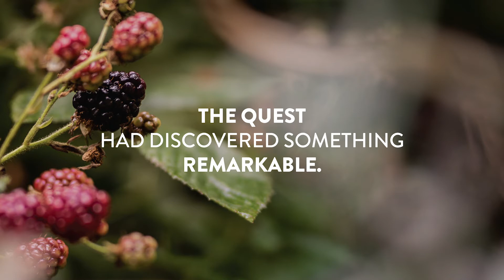Chapter 3 of 5 - Goodness of nature meets power of science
Nature is a beautiful force. And when the goodness of nature meets the power of science, something wonderful happens. And this attracted quite a many believers who joined this quest.